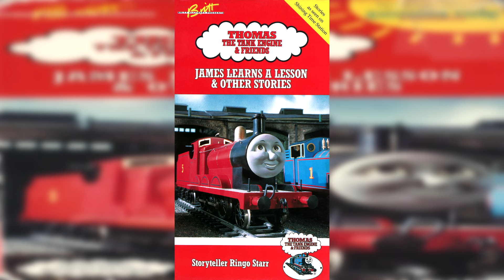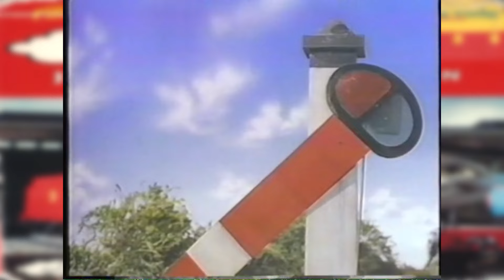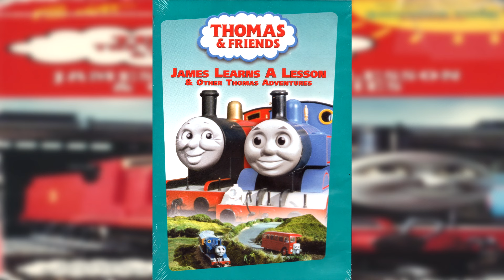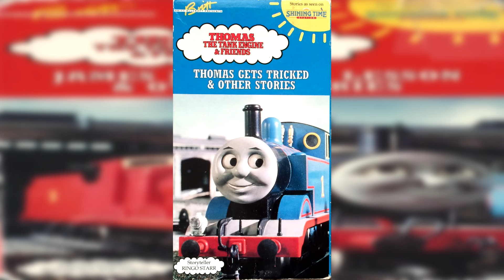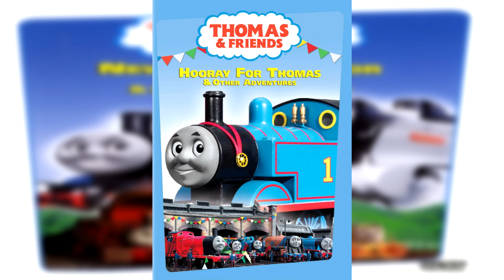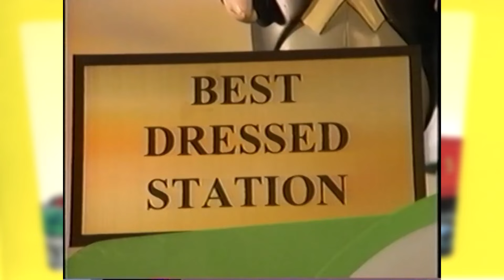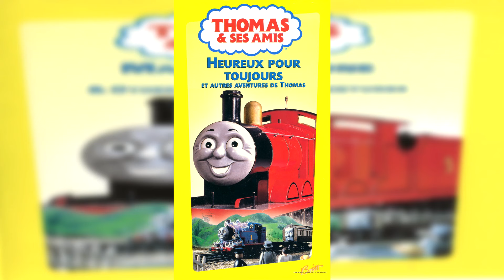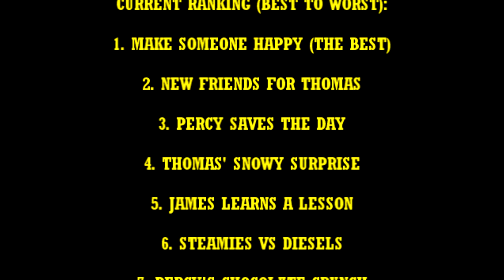The Very BOTW of Thomas & Friends: Ep. 3 "James Learns to Make Someone a New Friend"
Episode 3 of this series only features the main three (The Thomas and TUGS man, Percy66 c and Heisel Productions) watching three more releases spanning various eras of Tommy the Tank Spank. These include "James Learns a Lesson," "New Friends for Thomas" and "Make Someone Happy"